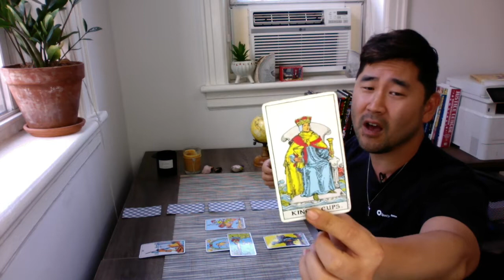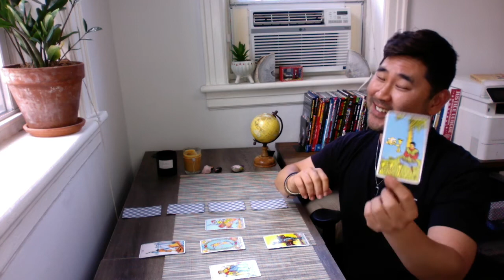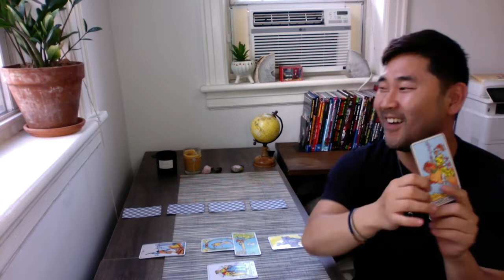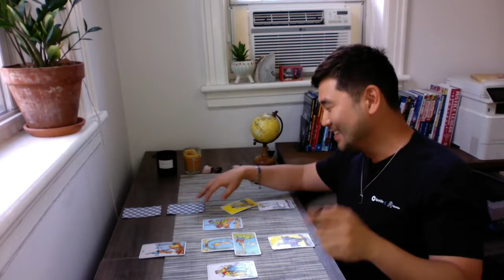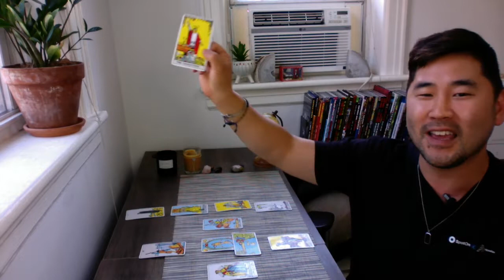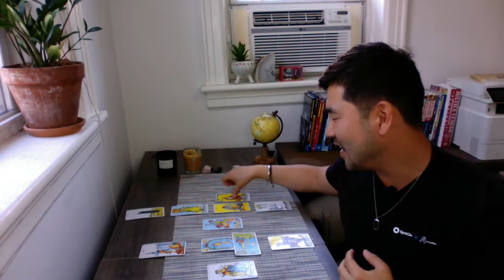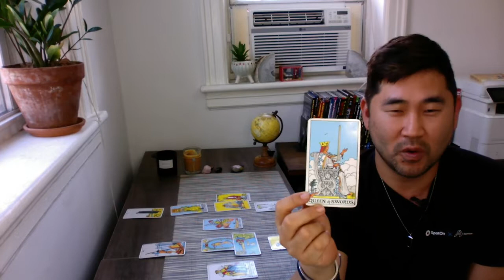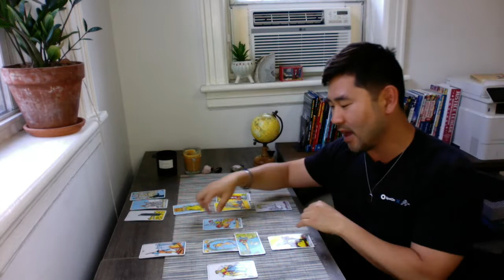ARIES - Your career - and sex life - will be on fire this week 🍾 June 27- July 3 tarot reading ♈️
Aries, your weekly tarot reading will be... well, let's just say you're going to love it. :) Check out what's in store for you!

BEADNOVA Crystal Necklace (Onyx is great for insight)

Sage Bundles - 6-4" Blue Sage Smudge Sticks

As promised, here’s a list of key astrological alignments to pay attention to. I listed a few things from end of May because they will have influence for you moving into June!

JUNE 2022 Key Dates

May 28: Venus in Taurus. Dare to try new things for pleasure this month!
May 29: Mars/ Jupiter conjunction - plant seeds and take action!
May 30: Gemini new moon
June 3: Mercury goes direct!
June 5: Saturn retrograde
June 6: Moon trines Venus ❤️
June 11: Venus conjoins Uranus
June 13: Mercury goes into Gemini (at this point sun is still in Gemini too :)
June 14: Full moon in Sagittarius
June 16: Sun and Saturn (retrograde) trine — boss up today!
June 21: Officially summer, baby! 😎
June 23: Venus in Gemini
June 28: New Moon in Cancer - Do a gut check… do you love where you’re at in your life?

While this is a general tarot horoscope reading for Aries sun and rising, I get as specific as I can using a mix of astrology, tarot and my guides — and there's a lot we'll cover :)

To book a personal reading with me, visit my